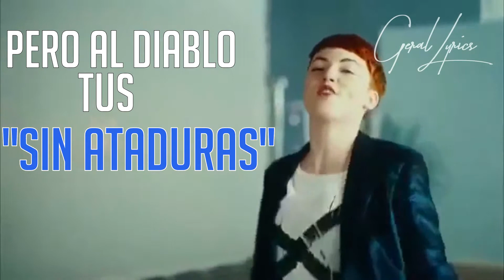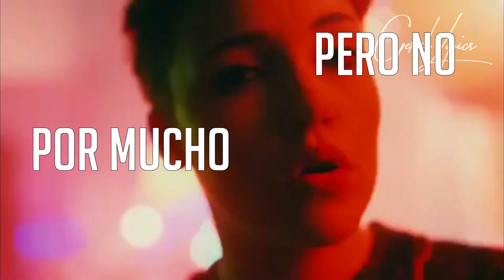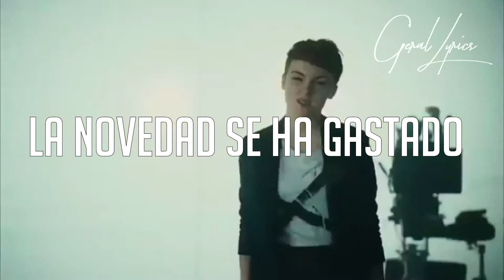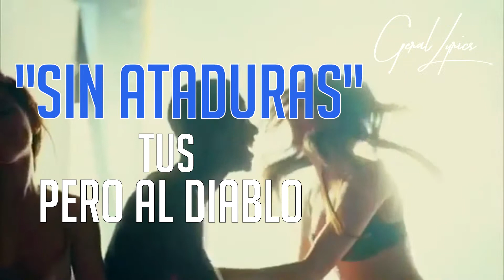Chlöe Howl - No Strings (Subs en español + Video oficial)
Los videos que no se puedan subir acá estan en la página de FB: Geral lyrics